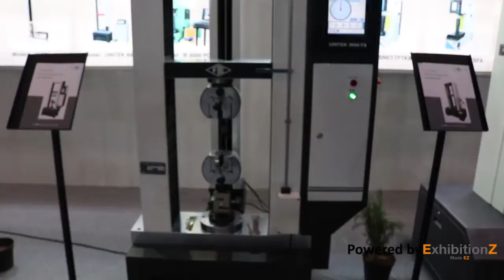Fie Foundation @ IMTEX 2017